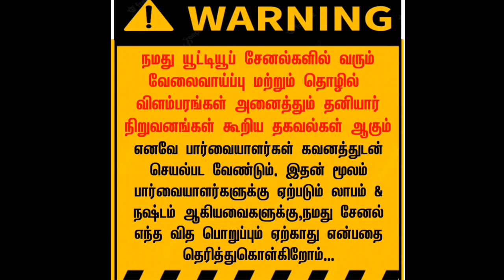போன் : 8056961877 👈 மாத சம்பளம் கிடைக்கும் • பெண்கள் வீட்டிலிருந்து வேலை செய்யலாம் • Work From Home